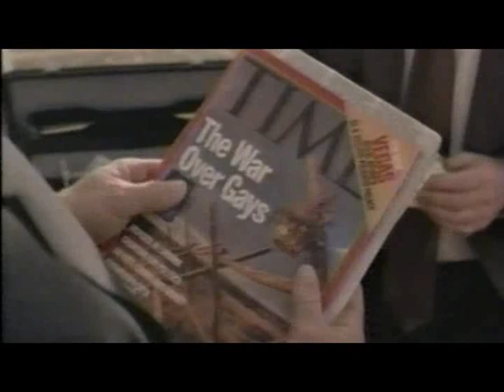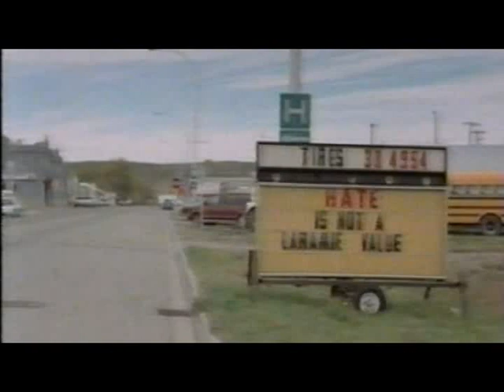Anatomy of a Hate Crime 2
I uploaded this because It looks like the only way to be able to see it. It doesn't air on tv anymore and hasn't been released on dvd. This is about Matthew Shepard and his murder.